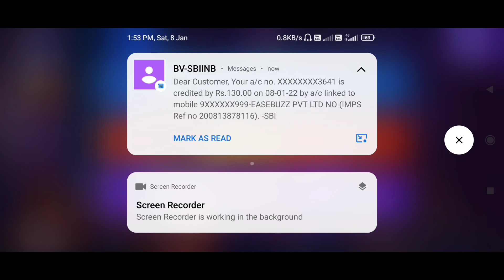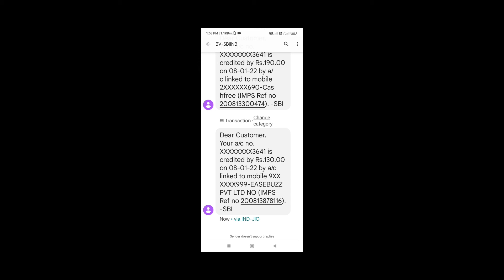I Withdrew $10,000 from a Rummy App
How To Withdrawal Money On Junglee Rummy, How To Withdrawal Money On Rummy Circle, How To Withdrawal Money On Rummy Blast, IMPS & UPI Unlimited Withdrawals , rummy circle, how to play rummy, rummy blast, online rummy, upi withdrawals, junglee rummy, imps transfers, rummy circle game kaise khele, rummy tricks in tamil, withdraw money